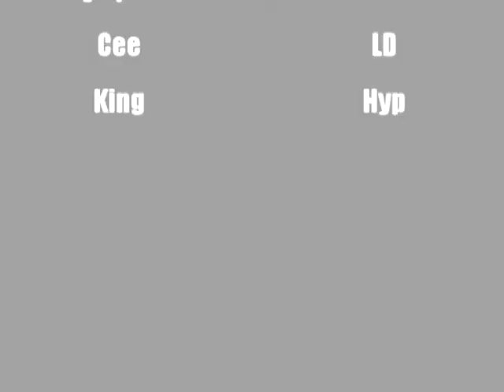Hood Money Behind the Scenes Part 2 | SPARXX VIZION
Directed, Edited & Produced by Jay Sparks for SPARXX VIZION/OTTAWA GRAPHICS

Copyrights 2009